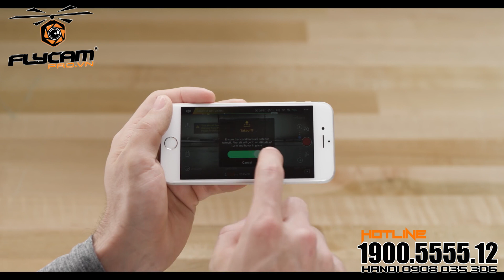DJI MAVIC AIR - HƯỚNG DẪN SỬ DỤNG : CHUYẾN BAY ĐẦU TIÊN | FLYCAMPRO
FLYCAMPRO.VN

* Dịch vụ kiểm tra sửa chữa thay thế linh kiện thiết bị bay flycam
* Dịch vụ chụp ảnh trên không bằng thiết bị bay flycam  ( chụp ảnh địa hình, dự án bất động sản, nhà xưởng, bản đồ, báo cáo tiến độ xây dựng v.v
* Dịch vụ quay phim trên không chuyên nghiệp 4K, 4K RAW (quay phim điẹn ảnh, sự kiện, quảng bá du lịch, mv ca nhạc, khảo sát địa chất, công trinh v.v)
* Dịch vụ quay phim trên công truyền hình trực tiếp.
* Dịch vụ xin cấp phép bay flycam.
* Dịch vụ cấp phép sử dụng drone trong nông nghiệp.
* Dich vụ đào tạo phi công Flycam chuyên dụng

15 Lý thái tổ, p1, q10 tp hcm.